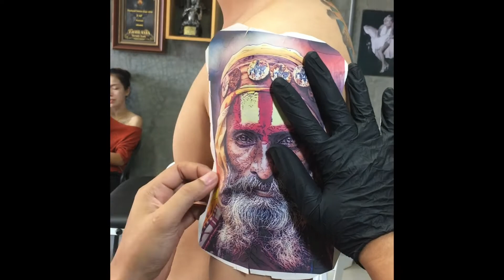Tattoo Portrait ep1 by Yot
Portrait tattoo ep1
Artist by Yottattoo Art Allnew